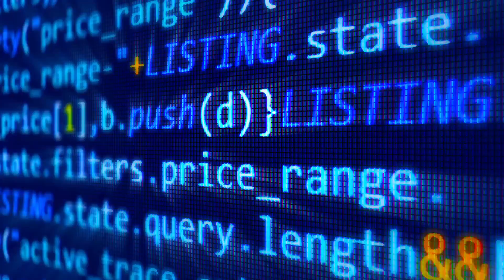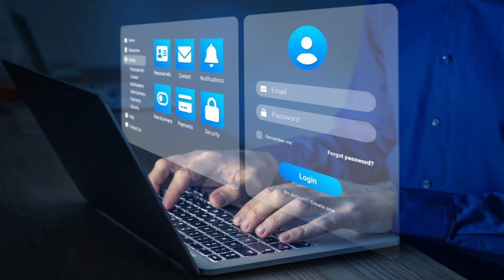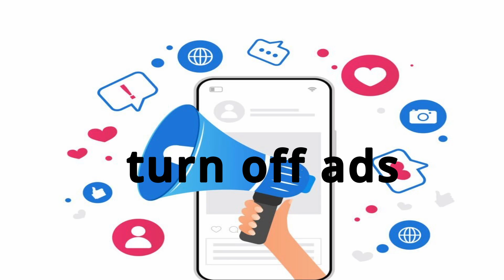What is Web 3 ?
In this video, you'll learn about Web 3.0 and a few key difference from web 1.0 and web 2.0. Cryptocurrencies and decentralization are changing how we interact with the web forever!
The Evolution of the Web